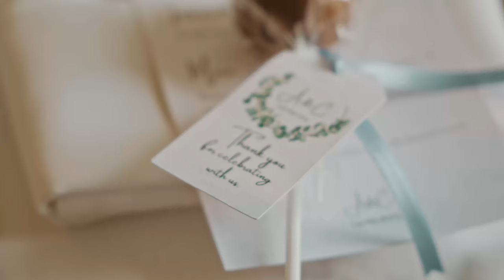Catherine & Adrian - Wedding Trailer (Shot on Lumix S5ii) (Eaves Hall)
Wedding Trailer for Catherine & Adrian who got married at the stunning Eaves Hall in Clitheroe.

This wedding was shot on the Panasonic Lumix S5ii, using a variety of lenses and filters.

Limited Availability for 2024
Calendar open for 2025 & 2026 weddings
Will work worldwide!